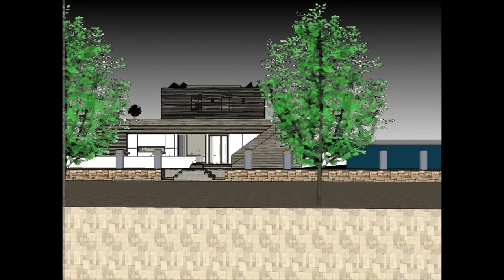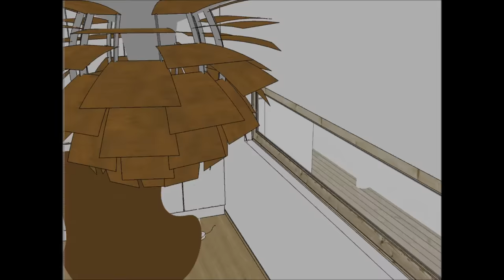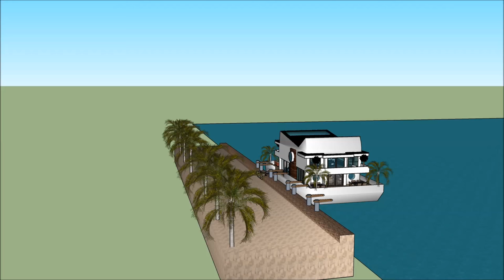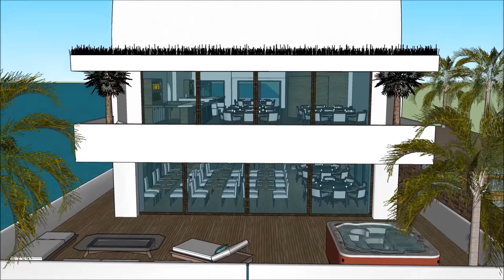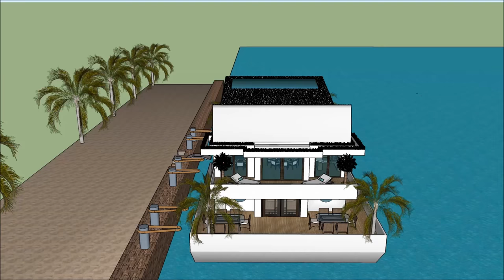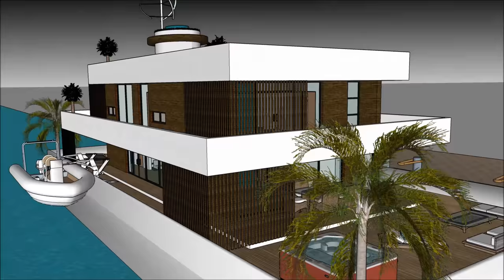Kapal layar bot rumah Rumah terapung kapal pesiar Rumah terapung kapal layar indonesia Yacht Design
kapal pesiar, rumah perahu Perahu Kapal layar bot rumah Rumah terapung kapal pesiar Rumah terapung kapal layar indonesia Yacht Design  rumah digawe kanggo nandhang kualitas urip Rumah apung:

Kapal layar bot rumah Rumah terapung kapal pesiar Rumah terapung kapal layar indonesia Yacht Design  Kalebu Waduk Gedhe Bareng Extravagant Desain siap kanggo pangguna mewah kanggo nyewa kapal Barge barge rumah perahu

Kapal layar bot rumah Rumah terapung kapal pesiar Rumah terapung kapal layar indonesia Yacht Design  kapal pesiar, Nduweni rencana tataran tataran karo basement ngisor, sing kalebu kabeh fasilitas sing dibutuhake kanggo penyewa. Barge House nduweni desain kontemporer modern sing unik kanthi fitur arsitektur unik. Nduwe area ruang santai dhewe karo pemandangan teluk sing apik.